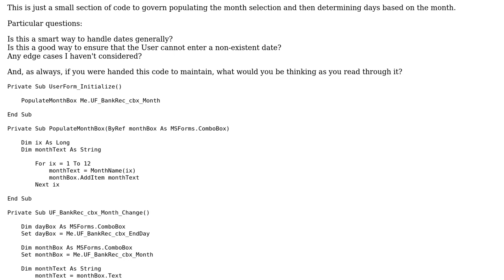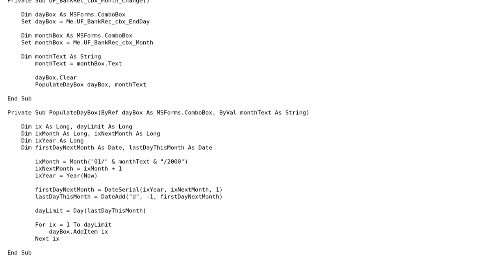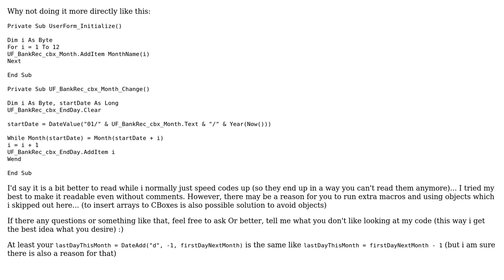Code Review: Populating Day/Month Selections in UserForm Controls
With thanks & praise to God, and with thanks to the many people who have made this project possible! | Content (except music & images) licensed under CC BY-SA | Music | Images & others | With thanks to user Kaz user Dirk Reichel and the Stack Exchange Network Trademarks are property of their respective owners. You are responsible for your own actions.